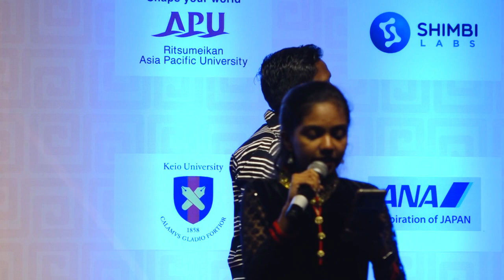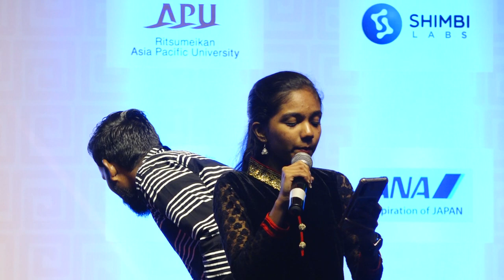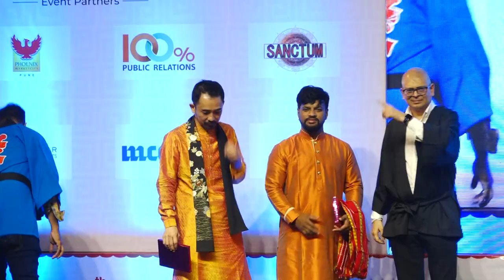Konnichiwa Pune 2022 - Santoor performance by Mr Takahiro Arai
Konnichiwa Pune 2022 - Day 2

Mr Takahiro Arai
Santoor Player Disciple of Pt. Shivkumar Sharma

Takahiro Arai is a Japanese Citizen and for the past 15 years living in Mumbai and learning Santoor under the tutelage of his Guru – Pt. Shivkumar Sharma. For the last 14 years, Takahiro had been accompanying his Guru at all his Concerts in India as well abroad. He has received Scholarship from Jaipur Gems from 2009 to 2010, Pandit Jasraj -Rotary Club of Hyderabad Award for Cross Cultural Understanding 2012.

Takahiro has given Santoor Concerts at the following events held in Mumbai: Ugam organised by Jaipur Gems in Sept. 2010, Maharashtra Lalit Kala Nidhi at Y B Chavan auditorium in Dec. 2010 and Dhruva Swar Festival organises by Sangeet Mahabharati in Nov 2019.

In Pune he performed at Baajaa Gaajaa in Feb 2010 and Bhavitvya in Oct 2013. In Delhi he played at Diwali pahat in Nov 2017 and Ninaad in Jun 2018. In Chennai he played Vishnu Digambar Jayanti in Aug 2016 and Gharana Festival in Mar 2011.

India-Japan Cultural Festival
Experience and participate in the cultural feast of Indian and Japanese culture. During Konnichiwa Pune 200, IJBC organized a two-day cultural extravaganza with hundreds of Japanese and Indian performers.